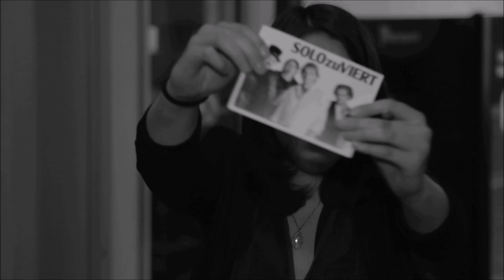SOLOzuVIERT - Des kannst mir glauben (Guate Zeit 2015)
Singleauskoppelung ´Des kannst mir glauben` vom Album
SOLOzuVIERT
 ´GUATE ZEIT´ 2015